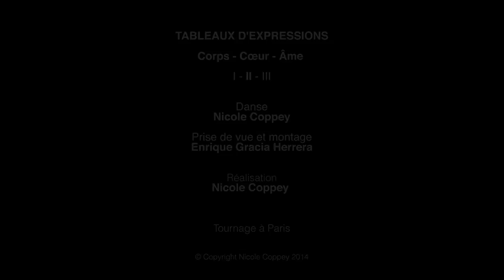"Tableaux d'expressions Coeur-Corps-Âme II, Trilogie I " dansés par Nicole Coppey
L'expression dansée par Nicole Coppey s'exprime dans une entité toute globale, reliant Coeur- Corps et Âme sous forme de tableaux vidéos tracés dans un espace intérieur confiné, mais pourtant en relation avec le cosmos.

Mise en images de Enrique Gracia Herrera